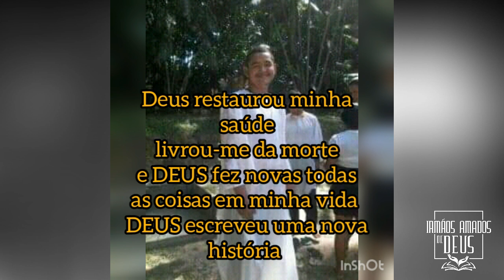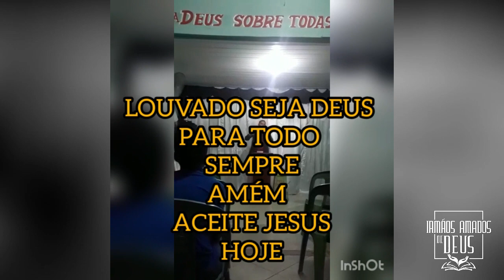Jesus libertou das drogas, curou de meningite meningocócica e o resultado hoje vai te surpreender!